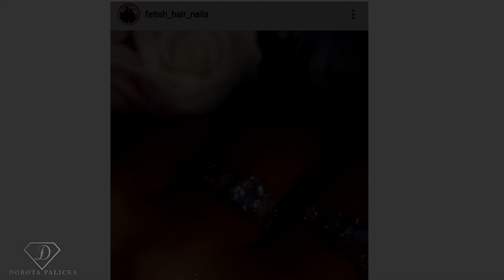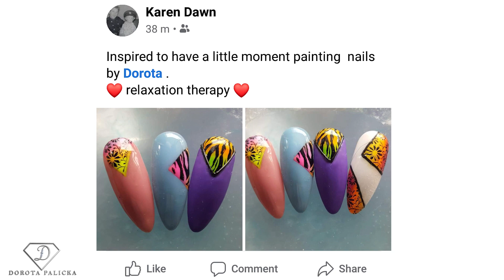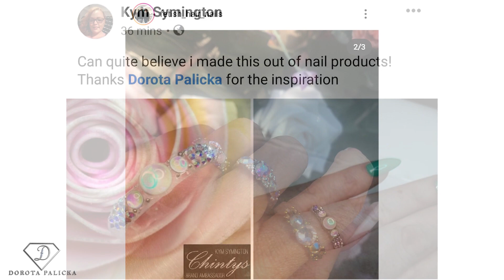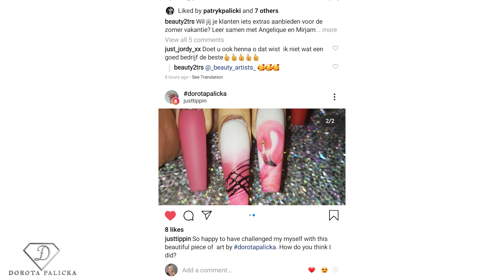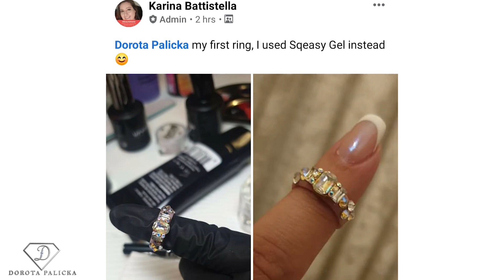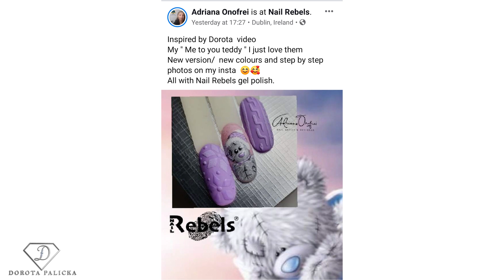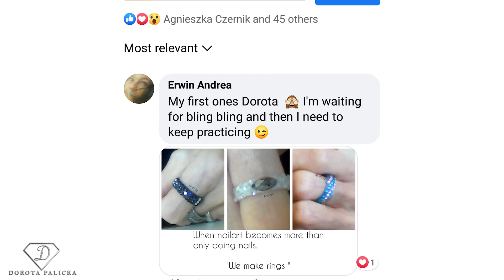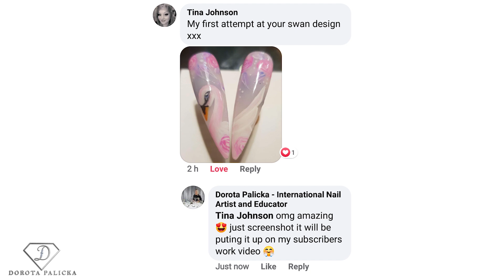Your nail art work inspired by this channel. Thank you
Hi that video is all about you guys 🥰❤ thank you so much for watching this channel, thank you for recreating designs from the tutorials you have seen and sharing it with me by dorotapalicka
Looking forward to seeing more of your work. ❤

I'm here every Monday afternoon and some Wednesdays and Saturdays with you to give you free nail education 🤗 to help you expand your nail career. Hope you enjoyed this tutorial. If so please share it for me ❤❤❤

Join My YouTube Membership  and see more videos on my
You Tube channel you will be helping keep me going with all the Free nail education I provide on my Channel.
You will also receive my love and gratitude. ❤️ Option for training with Diploma, and Nails done by me also available.

On this YouTube Channel you will learn how to do beautiful nails with style.
💎Biography:
Dorota Palicka International Nail Artist and Educator
My nail career started in 2005 since then
nails are my bigest passion, something which completely changed my life. From a K.P work in a kitchen with no English to the International Educator traveling over a continents to share a knowledge, education and a passion to the nails.

In 2011 I became an educator, since then

I enjoy every single minute spend with my students.

As an Nail Educator I’m fully qualified lecturer
of further nail education with extensive industry experience - offering my students the very best training available.

The aim of my courses is to provide the highest level of training possible, backed with the best support program in the nail training industry to help my students achive bright nail career.

In 2018 we launched professional brushes for nail art. available

As an Educator I travel all over the world to teach the newest techniques available on the nail market and that a part of my carrier I will be concentrate in the next few years.

At the moment travelling around the world to teach my techniques.

I had a chance to show my nail art skills and techniques to artist in Iran, Turkey, Australia, Poland, Netherlands, Iceland..
Dorota Palicka International Nail Artist And Educator is creating Nail art designs, nail structure tutorials, beauty, Nail trends, nails 2020